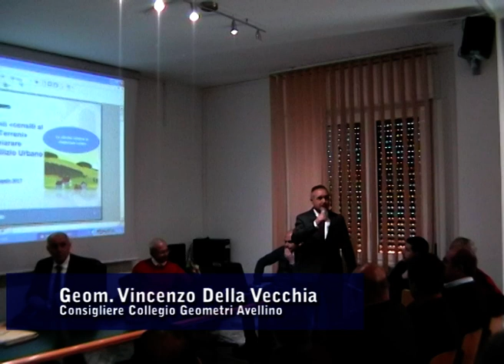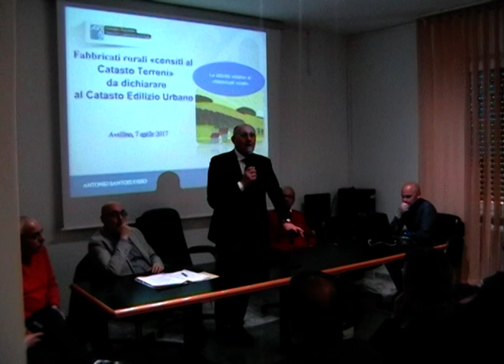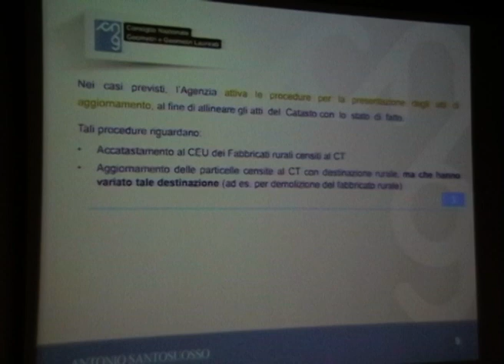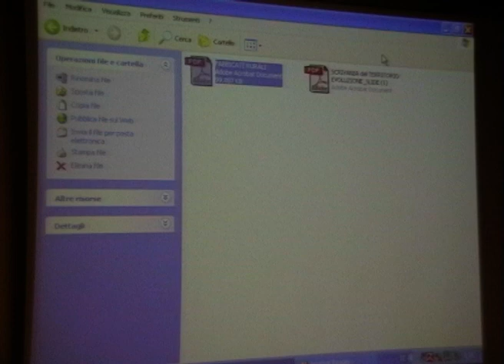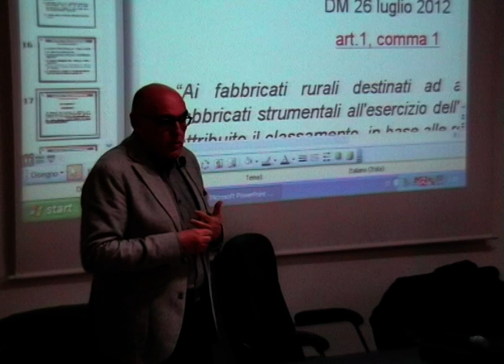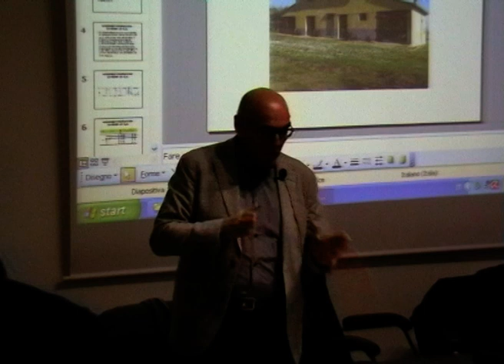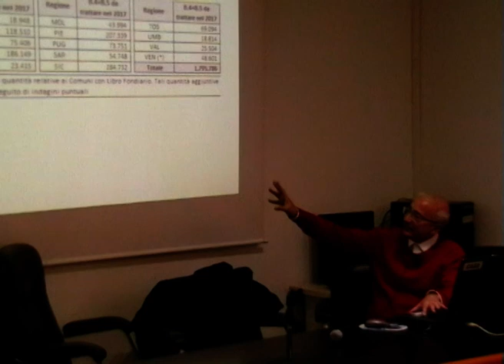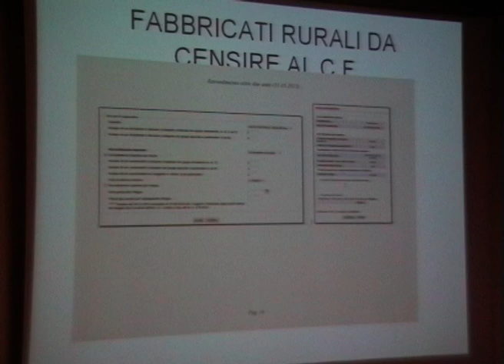Seminario di Studio: I FABBRICATI RURALI - Procedure di Accatastamento e Aspetti Sanzionatori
Avellino 7 aprile 2017